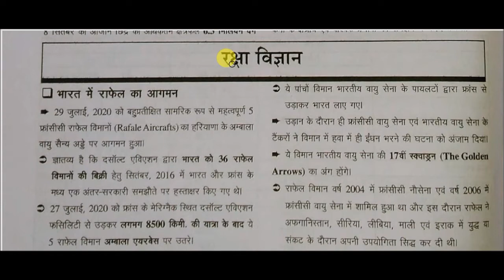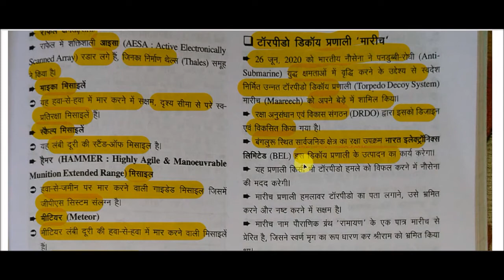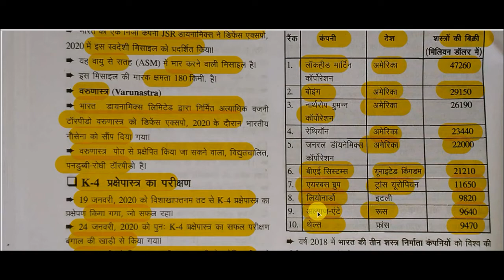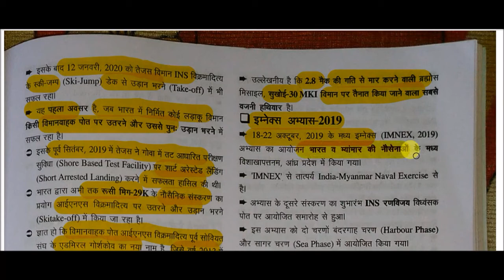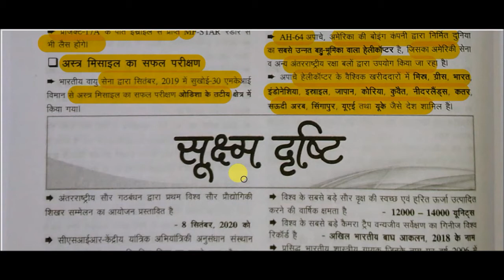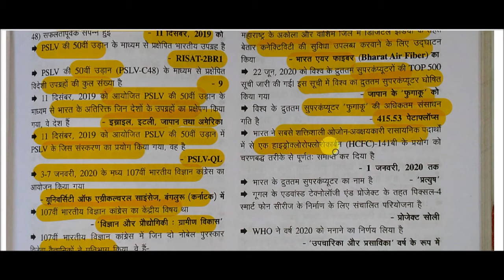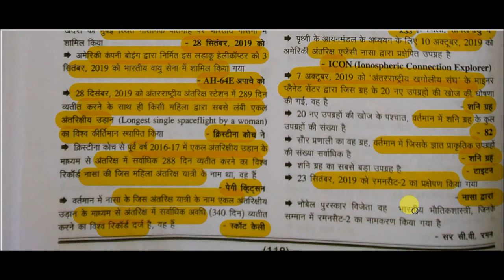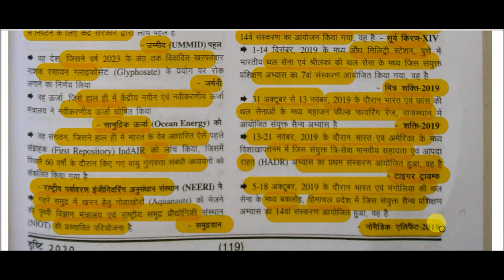Drishti current affairs 2020 || edristi ghatna chakra current affairs -: Defense science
edristi ghatna chakra current affairs -: Defense science for All Competitive Exams like SSC, Railway, IB, Bank, UPSC, BPSC, MPSC, PCS, etc.